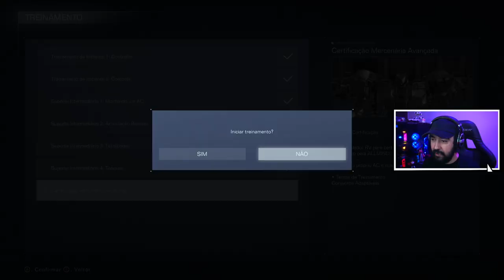ARMORED CORE VI - #3 - ASPIRADOR SAFADO - BOSS SMART CLEANER - Legendado PT-BR [PC]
O jogo Armored Core VI: Fires of Rubicon é um jogo de combate veicular baseado em mechas desenvolvido pela FromSoftware e publicado pela Bandai Namco Entertainment. É o primeiro jogo da série Armored Core desde Armored Core: Verdict Day (2013) e será lançado para PlayStation 4, PlayStation 5, Windows, Xbox One e Xbox Series X/S em 25 de agosto de 2023. O jogo se passa no planeta Rubicon 3, onde uma nova substância chamada Coral foi descoberta. A substância é considerada uma nova fonte de energia e trouxe um grande desenvolvimento para a humanidade. No entanto, o Coral causou um grande desastre chamado “Fogo do Íbis”, que resultou em uma catástrofe ambiental e deixou a área altamente poluída. Desde então, o espaço aéreo, incluindo Rubicon, foi colocado sob rigorosa vigilância pela “Organização de Bloqueio Planetário”. O jogador assume o papel de um mercenário independente que se infiltra na Rubicon para encontrar a substância Coral. O jogador se encontra em conflito com as corporações e outras facções pelo controle da substância. O jogo apresenta uma jogabilidade de ação com mechas personalizáveis e batalhas dinâmicas em ambientes tridimensionais.